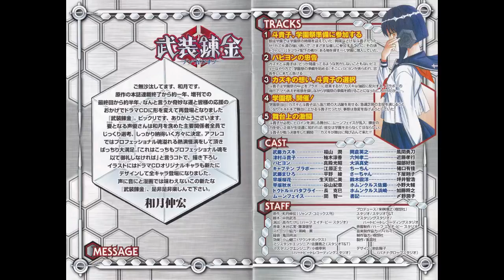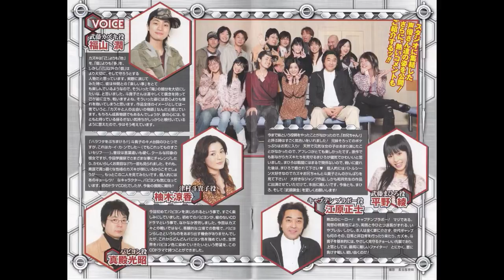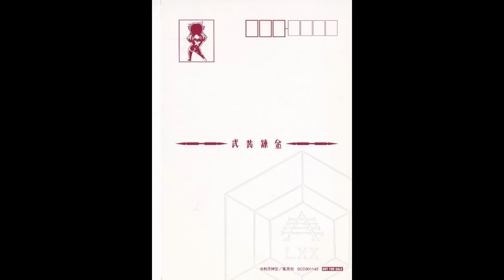【ドラマＣＤ】【作業用】武装錬金 vol 1福山潤 柚木涼香 平野綾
0:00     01 斗貴子、学園祭準備に参加する
11:20    02 パピヨンの忠告
22:55    03 カズキの想い、斗貴子の選択
30:51    04 学園祭、開催！
39:22    05 舞台上の激闘